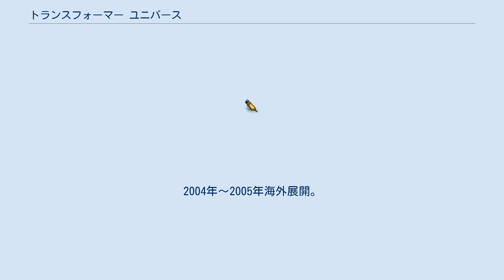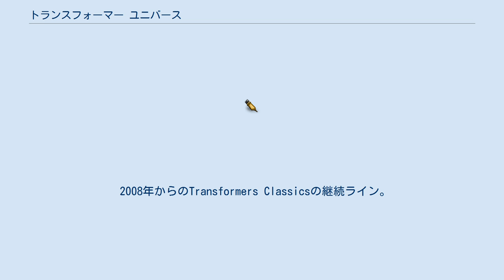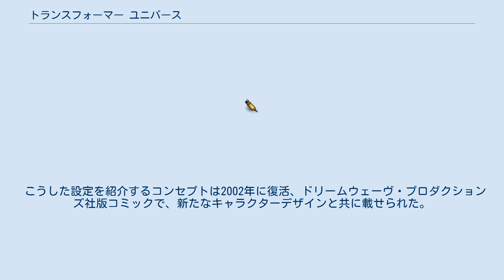トランスフォーマー ユニバース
2004年～2005年海外展開。
 TRANSFORMERS UNIVERSEはトランスフォーマーシリーズの欧米での玩具展開。
現在は限定品などのブランドとなっている。
日本における『ロボットマスターズ』に近い企画。
玩具には設定（テックスペック）が無いものが多く、公式ファンクラブボットコン限定コミックなどでストーリーが補足されている。
 『Beast Machines（日本語版の題名は「ビーストウォーズ・リターンズ」）』での不調後、欧米では、日本オリジナル作品として製作された『カーロボット／Robots in Disguise』を輸入し人気を回復した。
そのため商品数を補うべく塗装変更品や『マシーンズ』、『G-2』期に販売された玩具の仕様変更品が数多く販売された。
これが好評だったことから『マイクロン伝説／Armada』開始と共に本シリーズが立ち上げられた。
世界観は『マシーンズ』後とされている。
日本展開の『ギャラクシーフォース』に倣った対決セットや、『マイクロン伝説』に登場したトランスフォーマーとマイクロンの塗装変更品のセット販売等も行われている。
 ボットコンは一時期、運営スタッフが入れ替わり「OTFCC」と改称していた。
この時期のスタッフにより以下のストーリーが描かれた。
2004年に運営母体がハズブロからのライセンスを失ったことで打ち切りとなった。
Universeシリーズの4号の後、Wreckersシリーズと合流し話がまとまる予定だった。
 限定コミック タカラトミーの公式サイトによると、この戦いはトランスフォーマー スーパーリンクの戦いで一度に一つの次元にしか存在できないユニクロンが滅び巨大なブラックホールと化した影響であっけない終結を迎えてしまう。
 声優ドラマ その他コミック 全て日本でもe-HOBBYで限定発売。
該当商品の日本名は日本で販売された際のもの。
 「スワーブ」までは日本でもe-HOBBYで限定発売。
 玩具として発売予定があったが発売されなかったものを含む。
 2008年からのTransformers Classicsの継続ライン。
日本では変形!ヘンケイ!トランスフォーマー、又はUSAエディションとして発売されている。
 同じ名前を持つものにマーベル・コミックから出された設定集がある。
1986年に全4巻が出版された。
 マーベル社の他のヒーローの設定集が出版されており、ファンからのトランスフォーマーでもとの要請に応えたもの。
87、88年に登場したキャラクターは、コミック47～79号の巻末に載る形となった。
 こうした設定を紹介するコンセプトは2002年に復活、ドリームウェーヴ・プロダクションズ社版コミックで、新たなキャラクターデザインと共に載せられた。